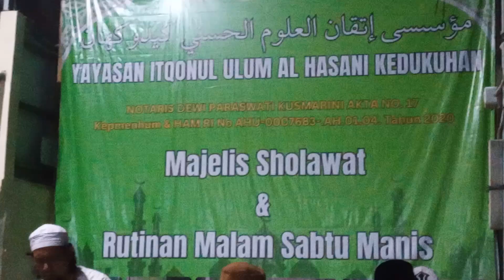istighosah...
kemutug lor baturaden